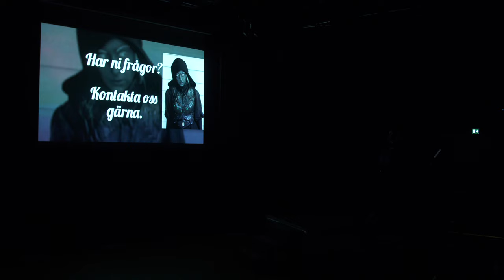Skymningssagor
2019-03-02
Filmat av Johannes Axner